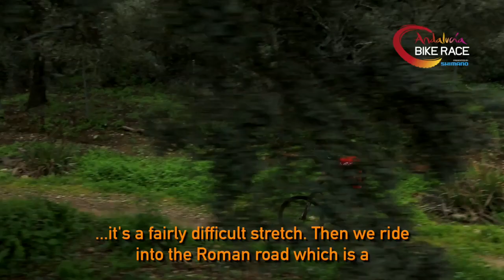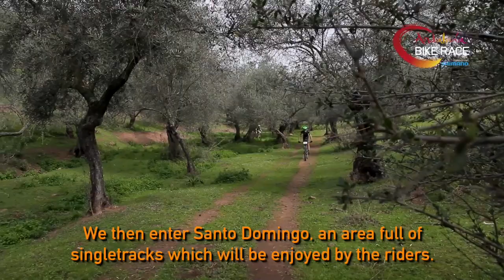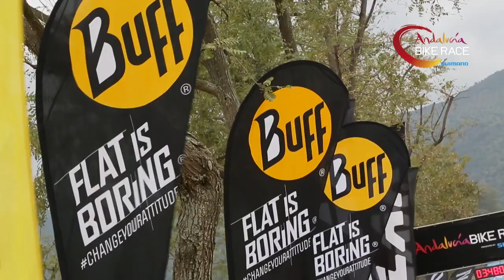Video resumen Etapa 4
Hemos vivido momentos inolvidables con la etapa en Córdoba. ¡Disfrútalos en este vídeo resumen!